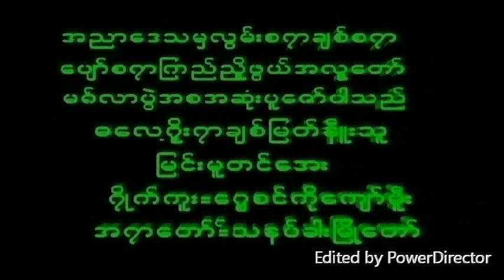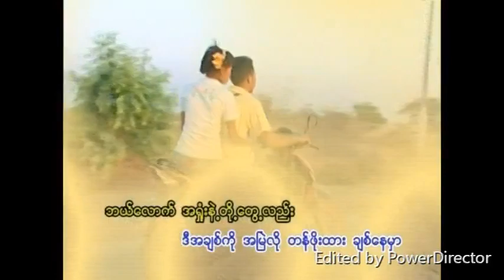August 7, 2023